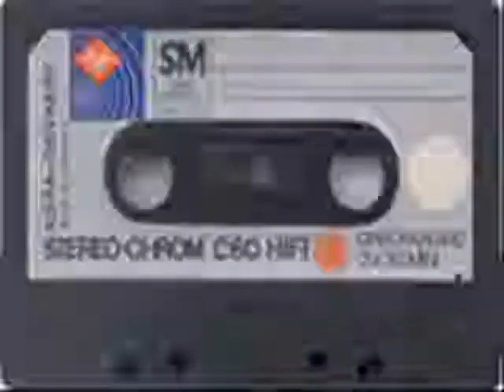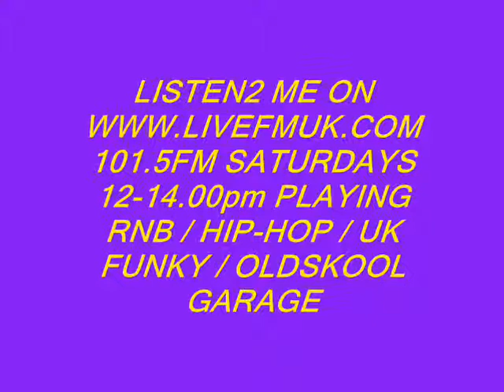STREET TALKZ VOL2 TRACK 9 DJ WEZZLE B2B KARNAGE ROLLDEEP (MIX CD)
MC'S FROM ROLLDEEP & MATRIX ON A BIG GRIME MIX CD WITH DJ'S DROPPIN DUBPLATE'S - DJ WEZZLE / KARNAGE,
MC'S SKAMS, TC, D-DOUBLE-E, JAMACA B, FLO-DAN PLUS MORE.
Roll Deep & Matrix cru,